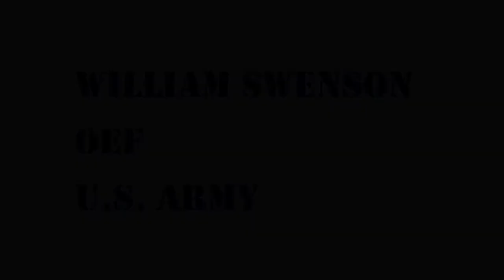Voices of Freedom Project Veterans Oral History of William Swenson